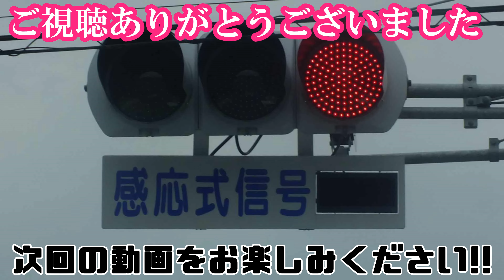自作信号機を作ってみた #30 ▽矢印組込み2灯(右折矢印・赤)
今回は矢印組込み2灯(右折矢印・赤)を作りました。福岡県福岡市のバスターミナルにある信号を参考して作っていました。